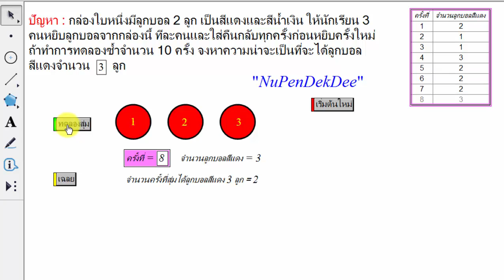Relative Frequency Approaches to Probability with GSP (Version 2)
ทดลองสร้างสื่อการสอนเรื่องการหาความน่าจะเป็นโดยใช้ความถี่สัมพัทธ์ด้วยโปรแกรม The Geometer's Sketchpad